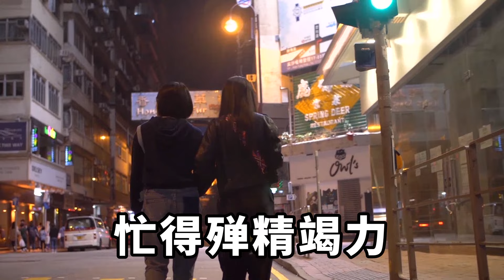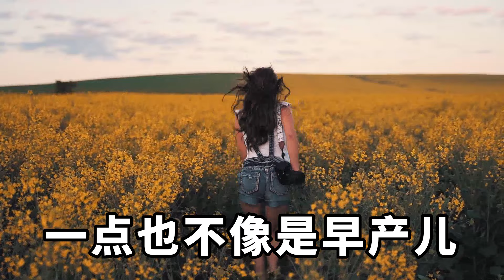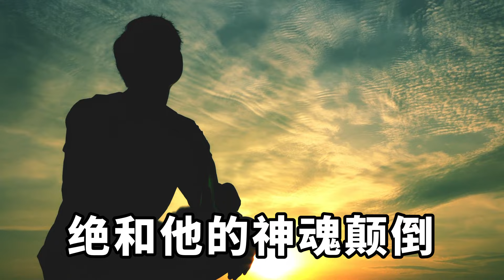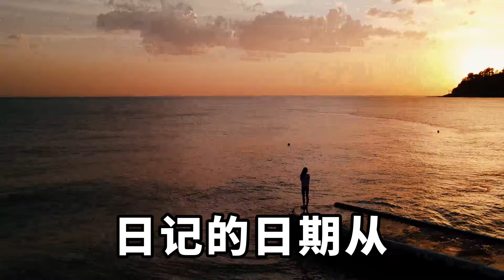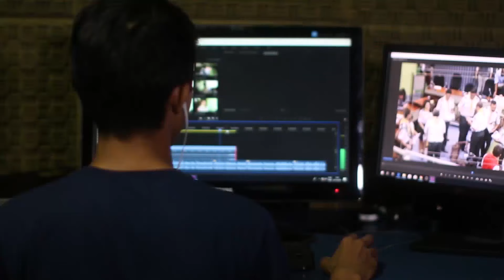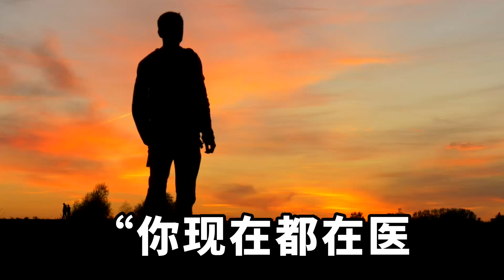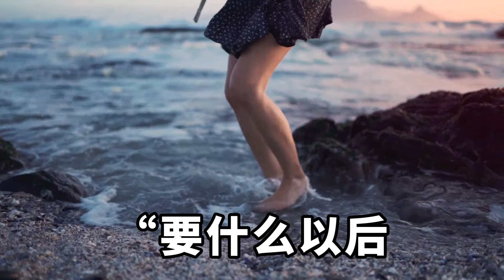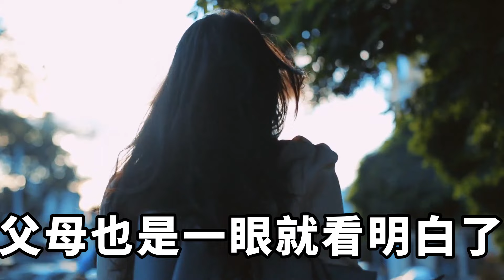無意發現了妻子的日記本，竟看到了她多次出軌初戀，剛出生的孩子不一定是我的，妻子甚至懷孕時還多次出軌，我忍無可忍一招讓她傻眼【淺談夕陽下】圍爐夜話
我叫高帆，在一家遊戲公司從業5年，今年是我和我妻子結婚的第3年，也是我們寶寶即將出生的日子。
很多人都羡慕我有著月入過萬的高薪公司和一個年輕貌美的妻子，並且聽說我即將成為爸爸之後也是各種的羡慕
不過表面上確實幸福美滿，但是他們哪裡懂我背後的心酸。
為了攢足孩子的奶粉錢，我不得不開始選擇加班，每天為了開發新忙得殫精竭力。
那天是一個陰雨天，天空黑壓壓的一片，外面的氣氛很低，我還在電腦桌前奮鬥。
大概是八九多點的樣子，一向沒什麼動靜的手機，突然電話來個不停，我拿開手機一看是岳母娘的電話。
奇怪了不是說10多點才回去嗎？ 怎麼這會兒就開始催了。